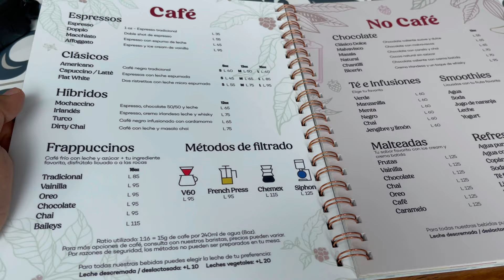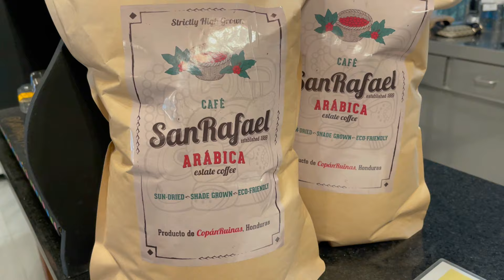Recorriendo COPÁN RUINAS, Honduras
En esta nueva aventura vamos a recorrer COPÁN RUINAS el municipio más TURÍSTICO del departamento de Copán. Visitaremos las Ruinas Mayas, el Santuario de Aves Macaw Mountain, y el Campo de Girasoles.